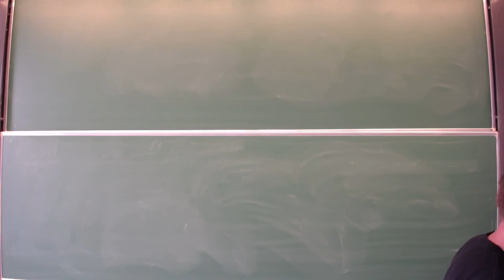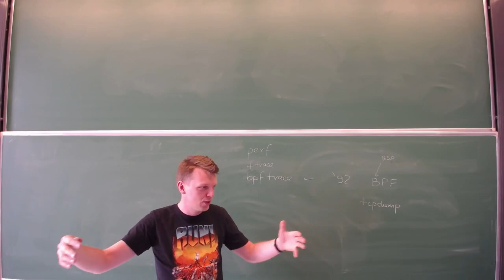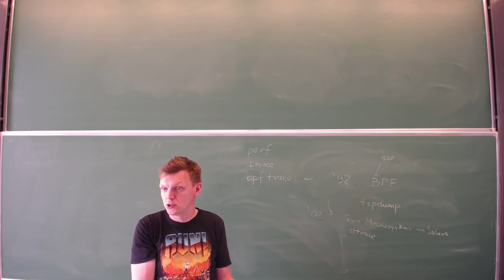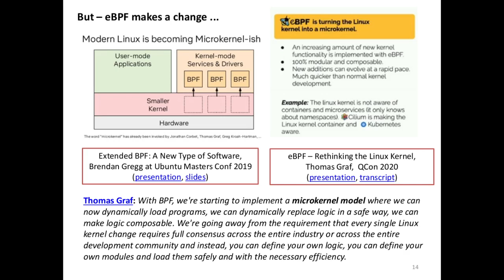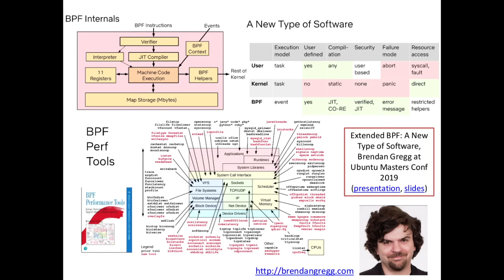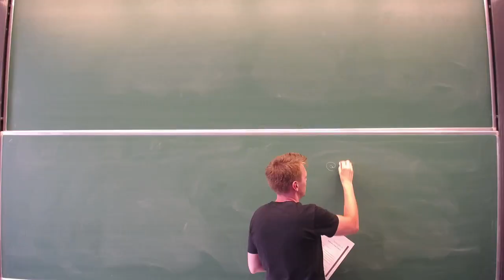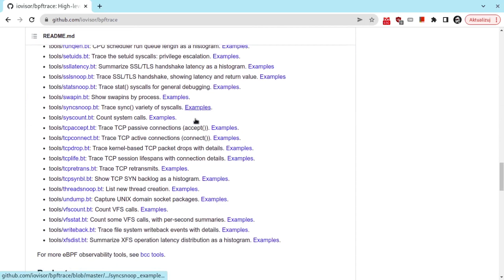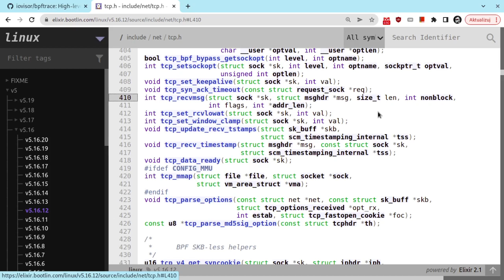[LD22] Wykład 14: eBPF i bpftrace